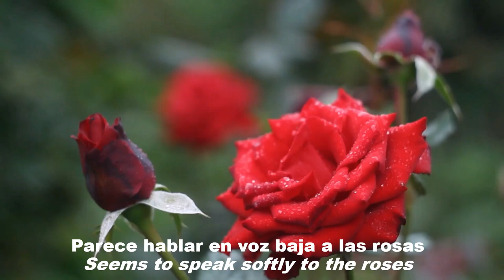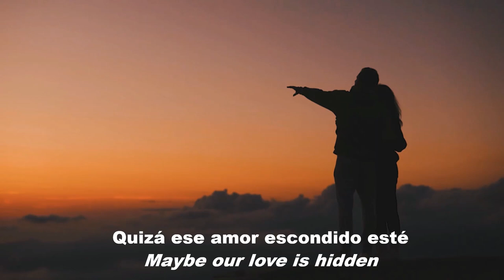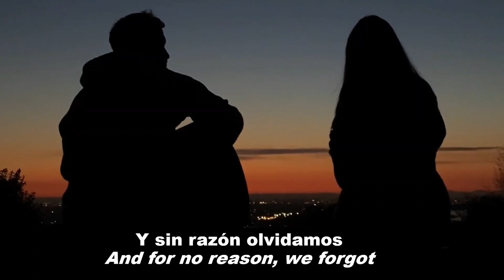ARANJUEZ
As a part of the Comudidad de Madrid (Community of Madrid), Aranjuez, a city and municipality of Spain, flourished in the 12th century as a beautiful small hamlet in the southern part of Madrid, and its cultural landscape was declared by UNESCO as a World Heritage Site in 2001. Such is its splendor that in 1939, Joaquin Rodrigo painted the beauty of Aranjuez by composing Concierto de Aranjuez as a concerto (instrumental composition) for the classical guitar. The lyrics of this love song, titled “EN ARANJUEZ CON TO AMOR” or simply “ARANJUEZ”, were written by Alfredo Garcia Segura, and adapted from the second movement of Rodrigo’s Concierto de Aranjuez.